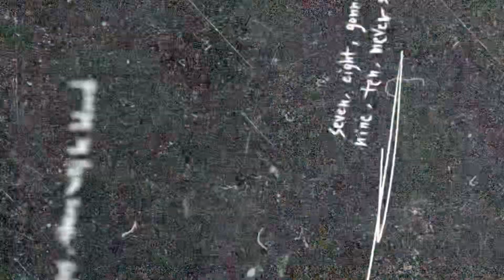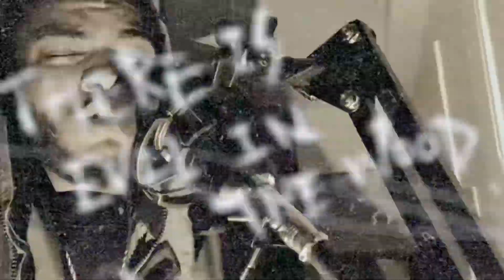Underrated Shaan - Feel This Way ( Official Music Video)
Underrated Shaan - Feel This Way

Shot by me On my IPhone
Recorded and mixed by me on my iPhone using BandLab